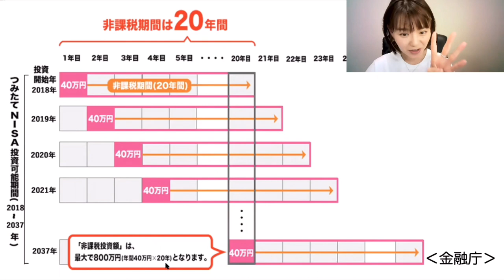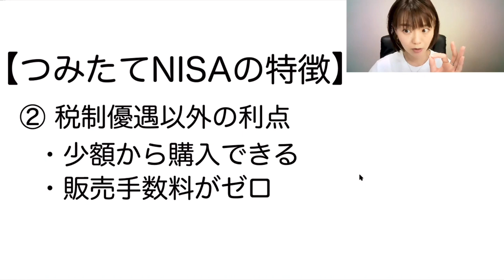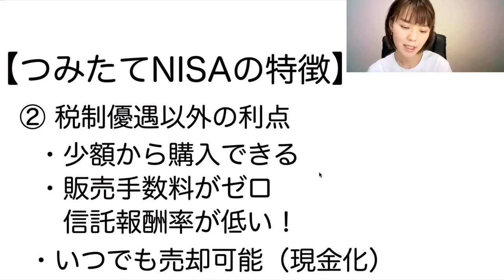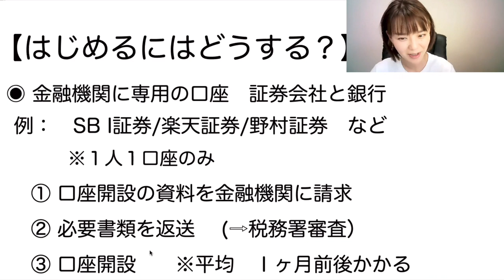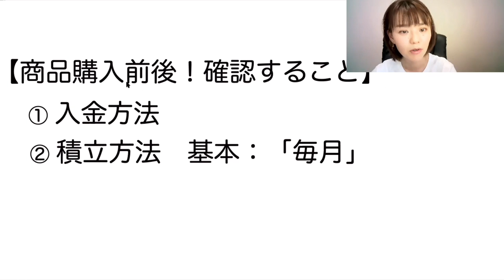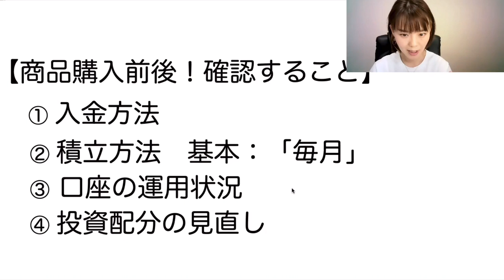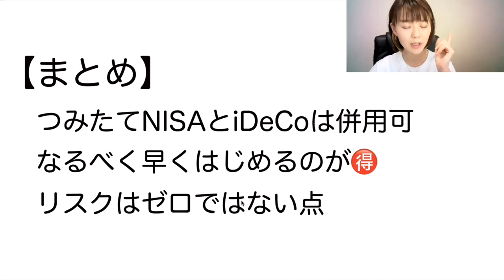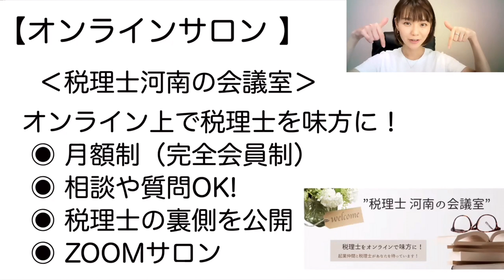今度こそ始めれる【つみたてNISA入門】税制優遇のあるつみたてNISA！最大投資額800万円は大きいです☝️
このご時世、貯金していも資産は増えないし、老後も心配・・・。つみたてNISAデビューしたいけど分からないあなたへ贈る！つみたてNISAについて利点と始めかたについて動画で解説しています。
SNS・事務所HPなど